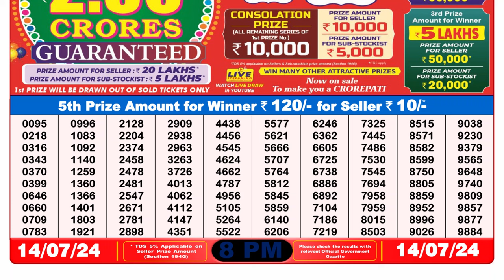Dear Lottery Sambad 8pm today 14.07.24 Nagaland State Lottery Result